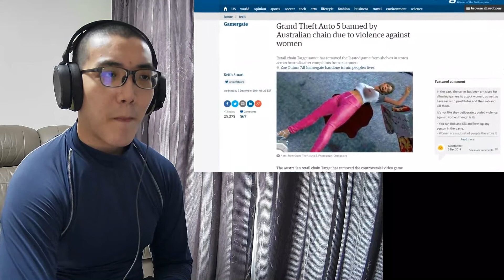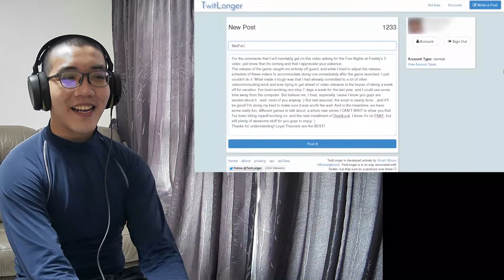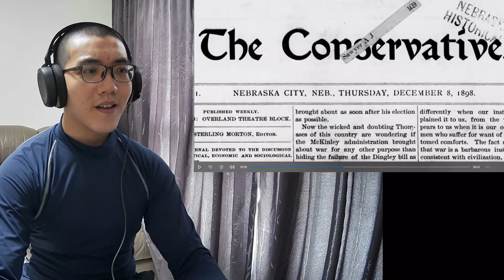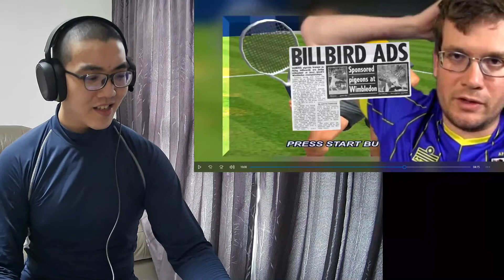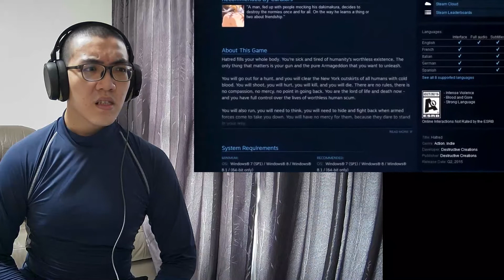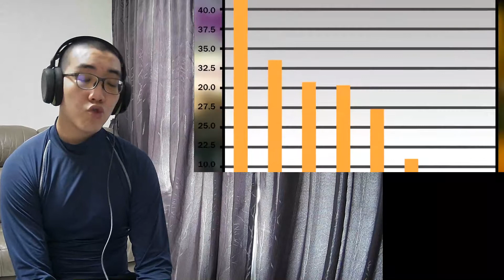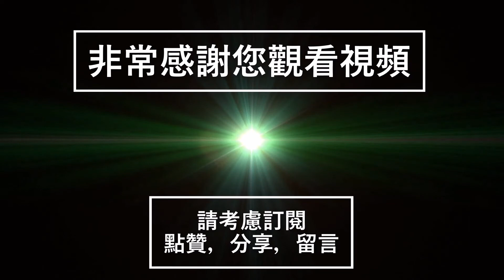HAD NO RIGHTS❌HAD NO SAY❌LONG TO BE FREE ONE DAY❌.. Game Theory: Gamers, You're Getting Played 🆁🅴🅰🅲🆃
Game Theory: Gamers, You're Getting Played
youtu.be/GWlrJq8yi2w

Get SMART. READ!
Special thanks to Audible for partnering with us for this episode!

Okay, so first off, it's not a FNAF video...and I know that's going to drive people insane, especially since I use FNAF imagery in both the thumbnail and opening. Truth be told, this video was written BEFORE FNAF3 was released, with me already having my heart set on this as the thumbnail. I personally think it's the strongest way to convey the message of the video -- we are being used as puppets and so what better image to represent that than gaming's most iconic puppet? Anyway, that's the reason there.

There's a hidden message in the video speaking to the FNAF delay, but I'll address it here too just to make it more obvious since SO MANY people are waiting for that episode. The release of the game caught me entirely off guard, and while I tried to adjust the release schedule of these videos to accommodate doing one immediately after the game launched, I just couldn’t do it. What made it tough was that I had already committed to a lot of other videos/consulting work. But believe me, I tried, and it kills me to see you all disappointed in the comments because I DON'T want to disappoint you. Rest assured, I'm working on it and doing my best to make sure it's worth the wait.

And in the meantime, we have some really fun, different games to talk about, a whole new series I CAN’T WAIT to show you that I’ve been killing myself working on, and the next installment of DeadLock. I know it’s no FNAF, but still plenty of awesome stuff for you guys to enjoy. THEORIST FIST!